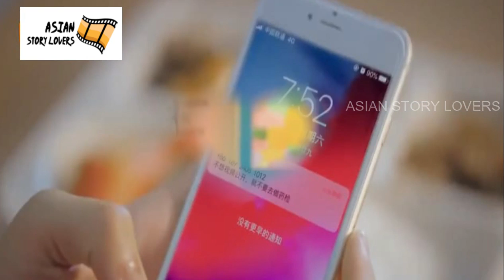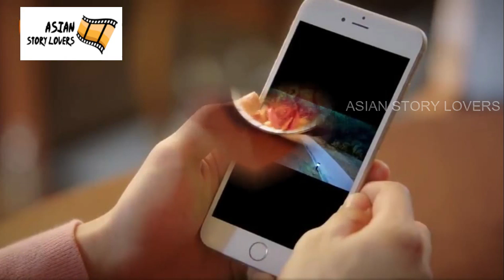SPARKLE LOVE || EP - 19 || Chinese Drama In Tamil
SPARKLE LOVE

Mei Weiwei is born with a natural frequency. When she's not paying attention, one look at her and guys can be electrified to the point of falling in love. It's a troublesome trait that Mei Weiwei hid as she entered college since she wants to be ordinary just like everyone else. Things don't go as planned when everyone's ideal guy Mai Sichong gets 'shocked' by her. He is a swimming legend, outgoing and bold yet sensitive. He makes his feelings known as he starts to pursue her relentlessly. When the sports hero who knows nothing about love suddenly falls head over heels in love, what kind of courting will ensue?